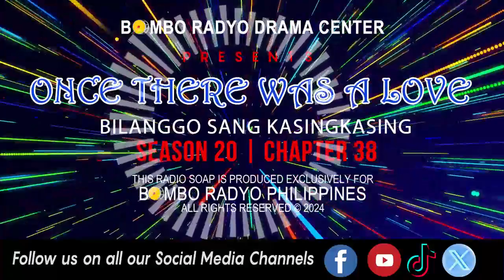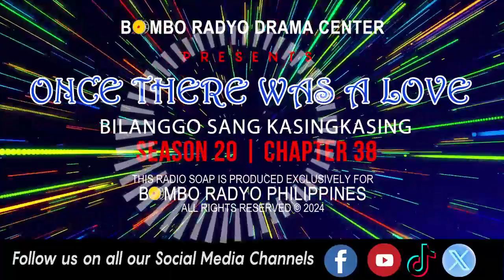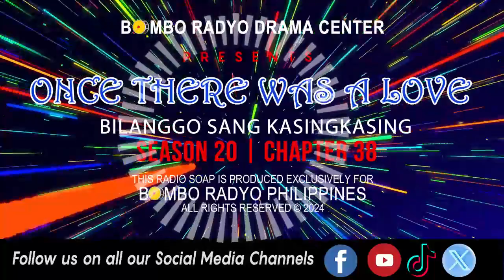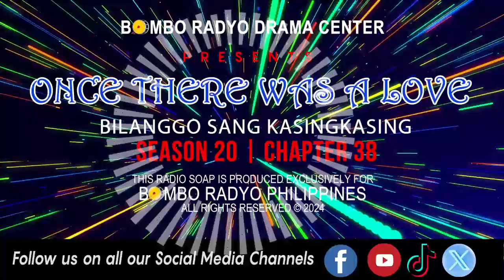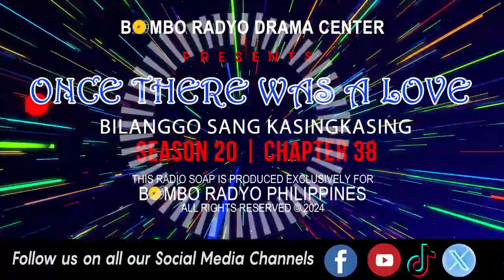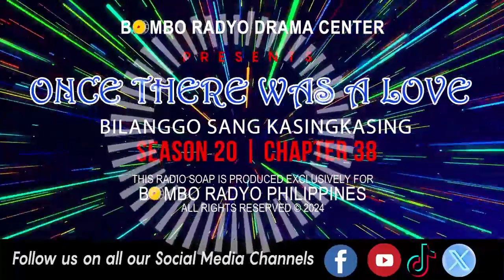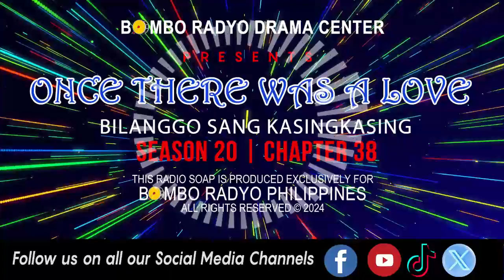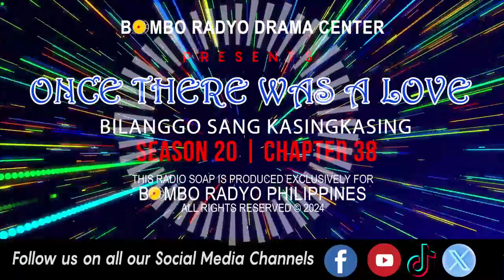Once There Was A Love - Season 20 | Chapter 38 (Bilanggo Sang Kasingkasing)